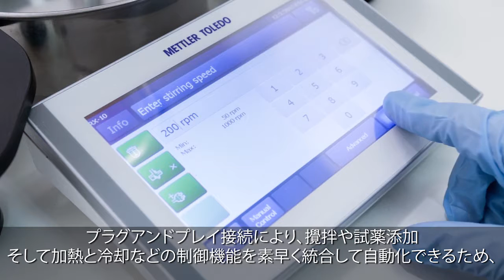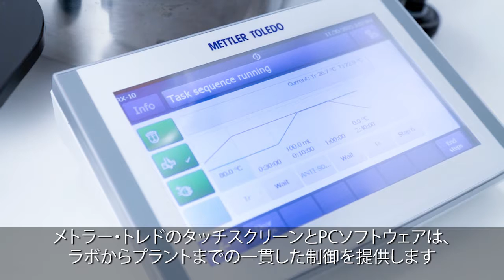RX-10のシンプルで標準化されたインターフェースによるジャケット付きリアクタの自動制御 - METTLER TOLEDO - JP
サードパーティの循環恒温槽や撹拌モーター、そしてPATツールを統合制御できます。ジャケット付リアクタ制御システムRX-10は反応条件を制御し、得られるデータは全て保存されレポートが作成されます。接続はプラグアンドプレイを基本に撹拌モーターや試薬添加、そして循環恒温槽を自動認識し接続ができ各機器の使用方法を覚える必要が無く一括管理します。